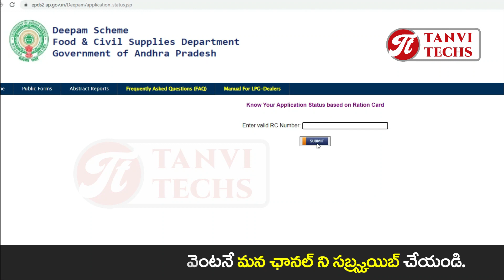కేంద్రం ఇస్తున్న గ్యాస్ ఆఫర్ 200/- మీకు వస్తుందో రాదో చెక్ చేసుకోండి.